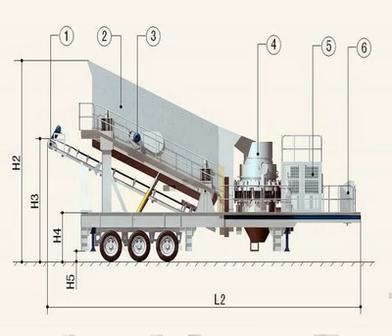introduction and functioning of ball mills